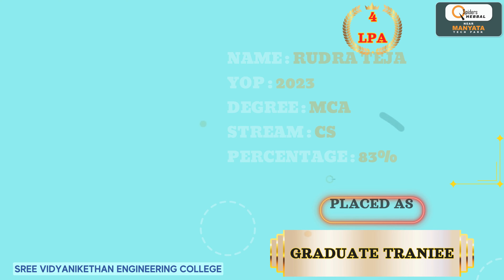Watch as Rudra Teja shares his incredible journey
Follow along as Rudra reveals the secrets behind his placement success and offers valuable tips for aspiring graduates. From navigating the interview process to standing out as a top candidate, this video is packed with insights and motivation. Join us as we celebrate Rudra's achievement and learn how you too can kickstart your career journey! Don't miss this empowering and informative video – hit play now and prepare to be motivated